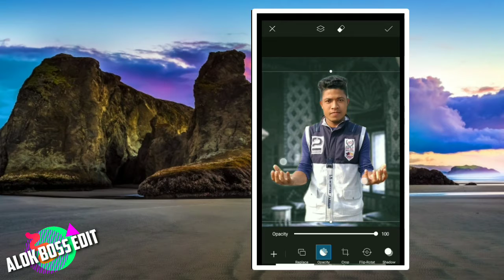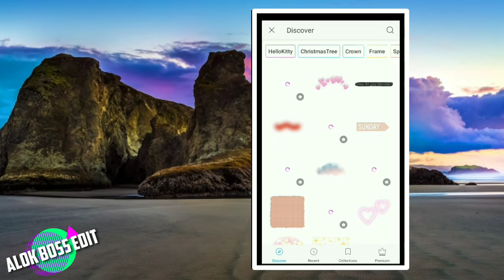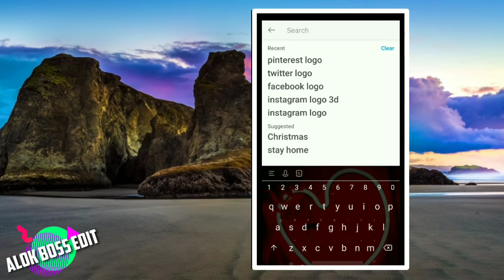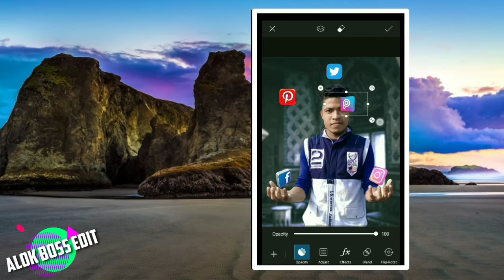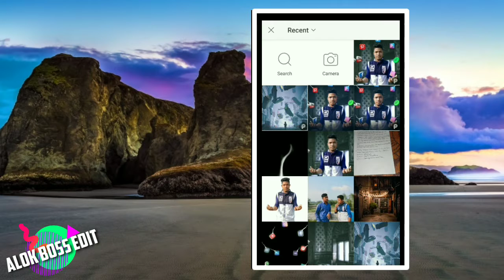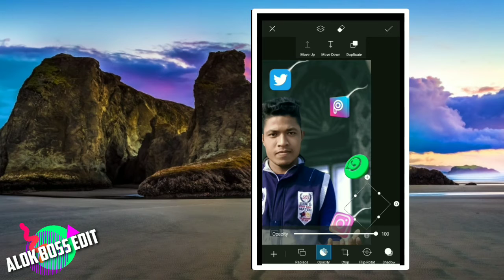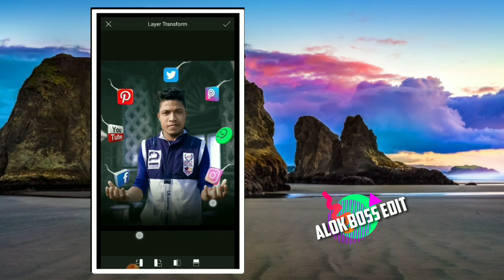PicsArt Tutorial || Amazing App 😲Decoration ||| ALOK BOSS EDIT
PicsArt Tutorial || Amazing App 😲Decoration || ALOK BOSS EDI

🩸📍ALOK BOSS EDIT📍🩸

∆🩸 Hello friends,
l am ALOK,
Welcome to ALOK BOSS EDIT YOUTUBE CHANNEL
In this video I will show you how you can do All
Type photo EDITING in ADOBE LIGHTROOM , PIXELLAB
MOBILE, AND PICSART TUTORIAL
Many people have LIGHTROOM, PICS'ART